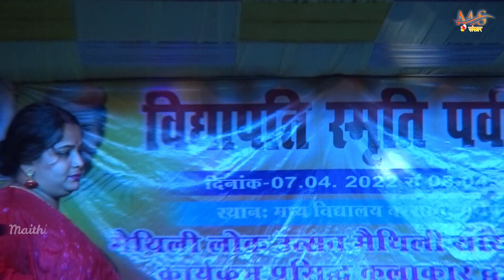Maithili Song सोम्या मिश्रा बदला लेवो बूढ़ारी में ना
► Song - Live Song
►Singer- Shomiya Mishara
►Nirmata- Nitish Singh
► Nirdesak-  Ganesh Singh
►Record at- Nitish Singh
► Mixx And Mastering -Nitish Studio
►Camera&Editing- Nitish Studio
► Design - Subhash Singh
► Company/Label - Mathili Sansar
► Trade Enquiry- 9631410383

►किसी भी तरह का स्टेज शो प्रोग्राम करने हेतु सम्पर्क करें_- 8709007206

@2022 All Rights Audio/Video Only On Mathili Sansar